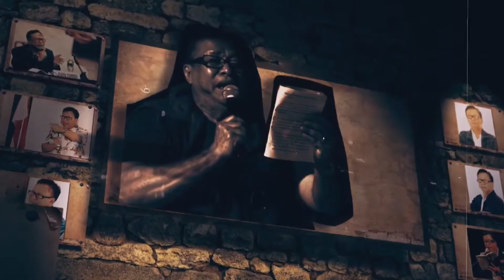Hai Wai! - Penyair, Puisi Dan Era Digitalisasi Part 1